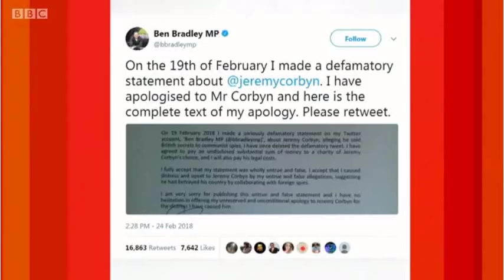Marr EXPLODES at "borderline dishonest" Tory Brexit strategy